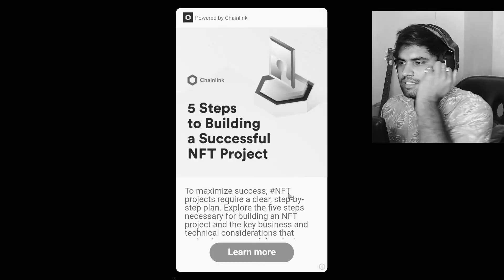I NEED TO SAVE MY DATE !!